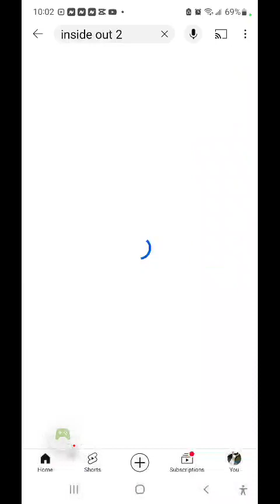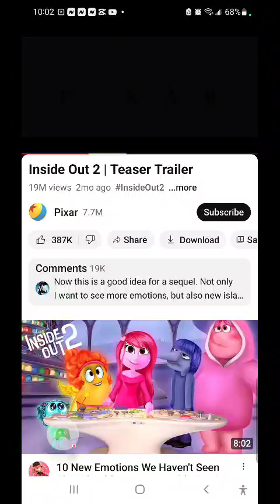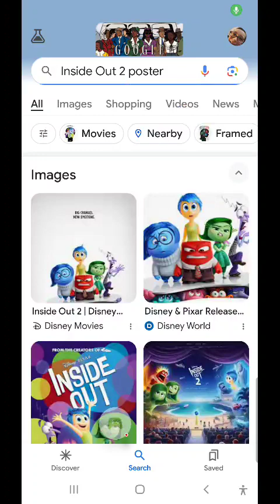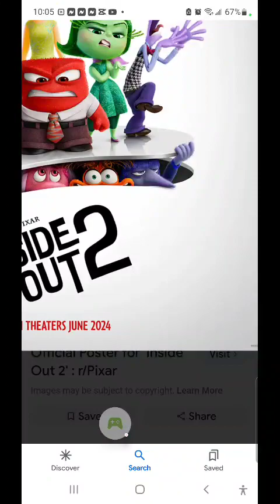Inside Out 2 trailer 2024-01-15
The Unsafed Box Puzzle Game